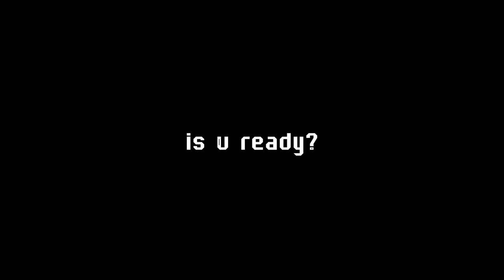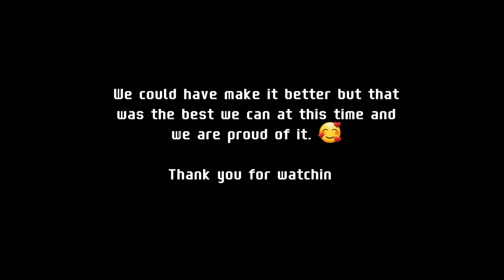so we made an interpretative dance...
𝗤𝘂𝗲𝗲𝗻 𝗼𝗳 𝘁𝗵𝗲 𝗡𝗶𝗴𝗵𝘁 𝗮𝗿𝗶𝗮 𝗜𝗻𝘁𝗲𝗿𝗽𝗿𝗲𝘁𝗮𝘁𝗶𝘃𝗲 𝗗𝗮𝗻𝗰𝗲 by Angelyn Manalang and Rillan Mae Cabatingan

•◌•◌•☆•◌•◌•───※ ·❆· ※─── ⋆☆⋆ *✧･ﾟ: *✧

:･ﾟ☆✧Choregrapher
Angelyn Manalang and Rillan Mae Cabatingan

:･ﾟ☆✧Editor
Rillan Mae Cabatingan/:･ﾟ//  ilang araw kong in-edit itong video hihi kaso may minor mistakes pala pero okie lang :v

:･ﾟ☆✧Dancers
Angelyn Manalang (in black dress)
Rillan Mae Cabatingan (in white dress)

•◌•◌•☆•◌•◌•───※ ·❆· ※─── ⋆☆⋆ *✧･ﾟ: *✧

We enjoyed the whole process and the performance as it made us bond together and know each other more. We didn't know that it's possible for us to compose something like an interpretative dance but we believed in ourselves. We also learned a bit German because we translated every word and learned their pronounciation to feel the song and interpret it.

♡✧:･ﾟ
00:00 - 00:13 Intro
00:13 - 00:56 ✧ Practice ✧
00:56 - 01:07 The Making Of The Dagger
01:07 - 01:40 Dress and Makeup
01:41 - 03:00 ✧ The Performance ✧